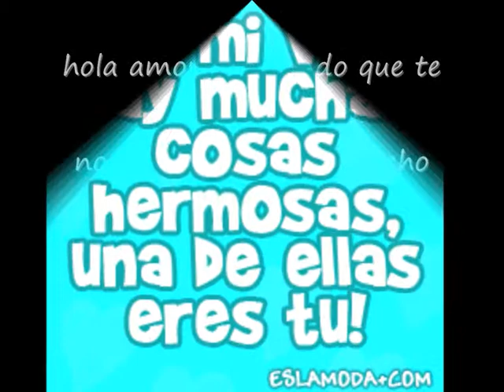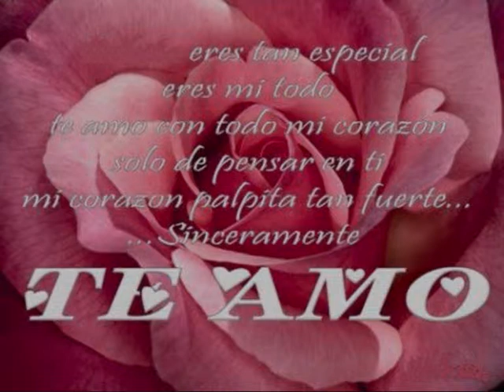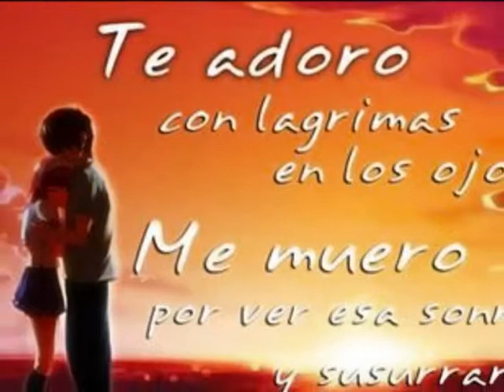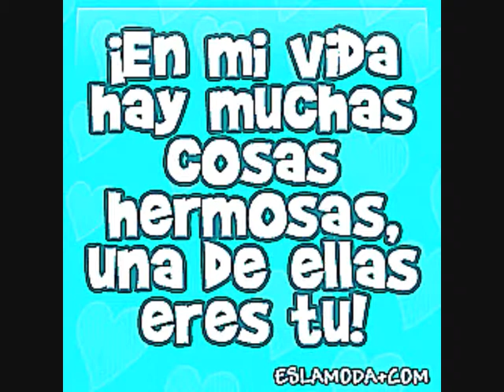7 MESES.JOSE Y MIREL